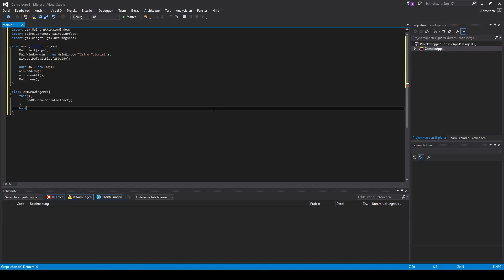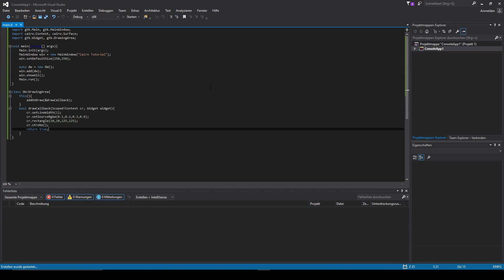QuickTip #298 - D programming language Tutorial - GTKD Cairo Draw Rectangle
D programming language Tutorial - GTKD Cairo Draw Rectangle